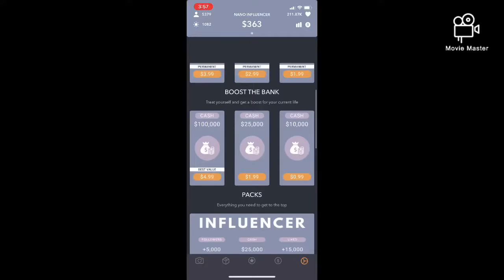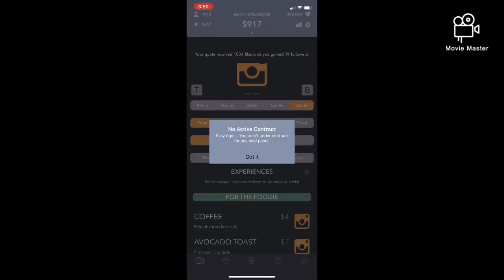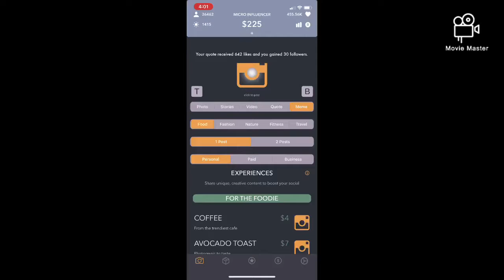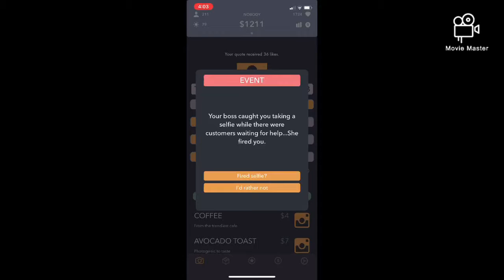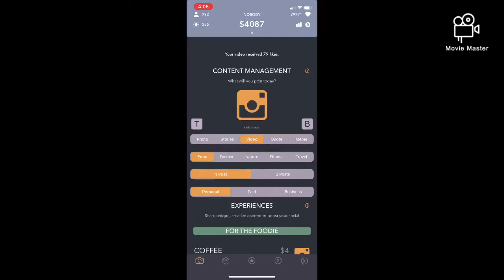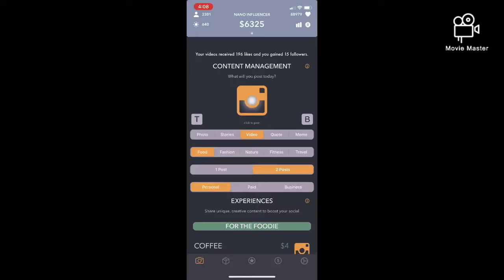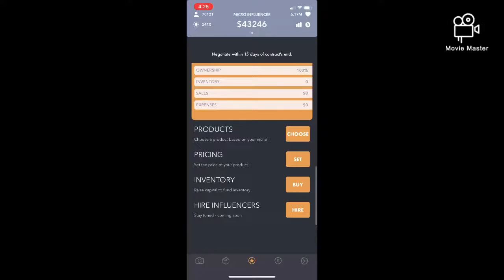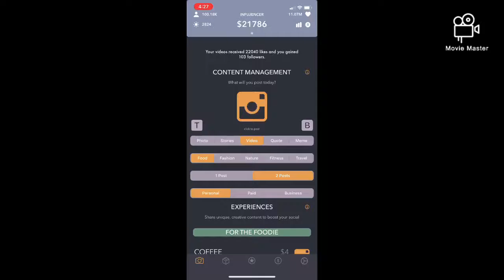INFLUENCER LIFE: CAN I GET FAMOUS?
In this vid I am gonna try to get famous! Will I? Or will I be in debt with rent and subscriptions?